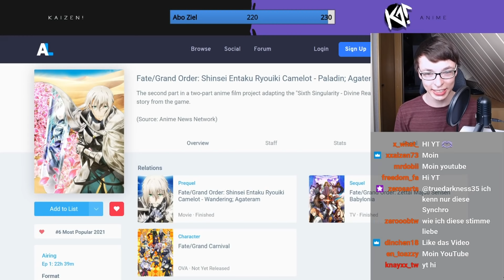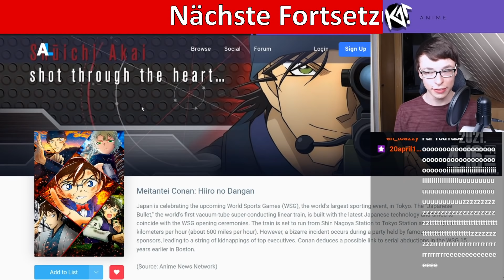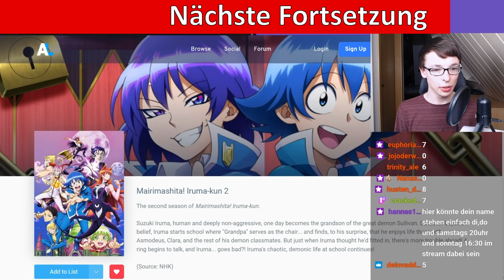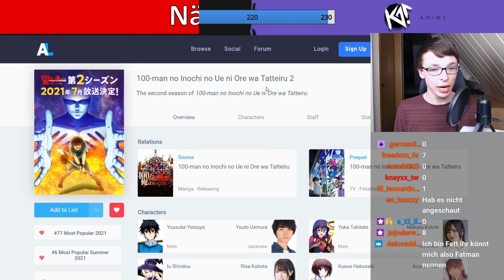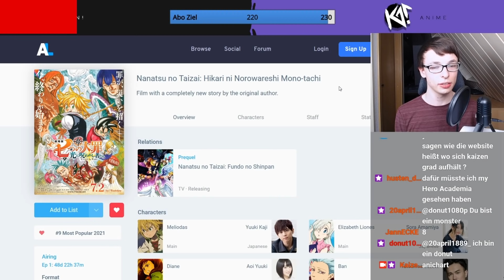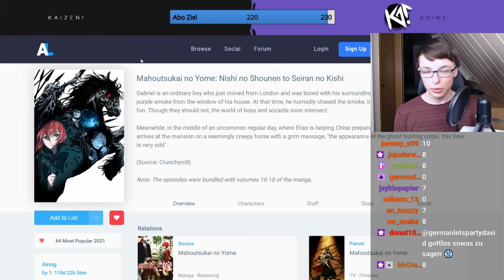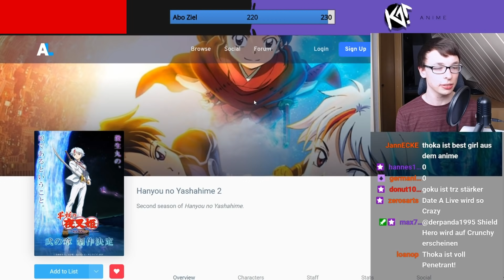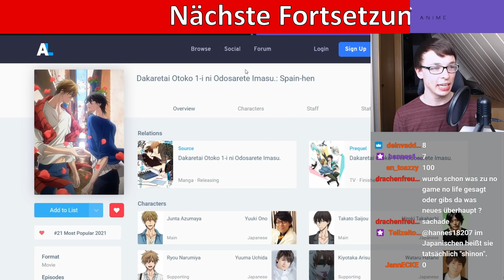ALLE Anime Fortsetzungen 2021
Anime Fortsetzungen 2021 (Deutsch/German)
Zuschauerfrage: Über welche Anime Fortsetzung freust du dich am meisten?
Das beste was einem Anime Fan passieren kann ist, dass sein eigener Lieblings Anime eine Fortsetzung bekommt, entweder eine weitere Staffel oder einen Anime Film. Doch in letzter Zeit haben so viele Anime eine Fortsetzung bekommen, dass man die Übersicht verliert. Somit stelle ich dir alle Anime vor, die 2021 weiter gehen.